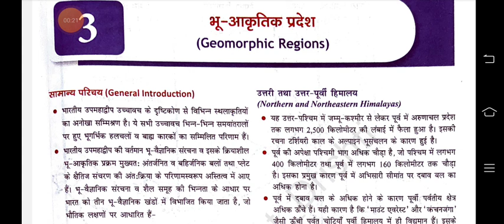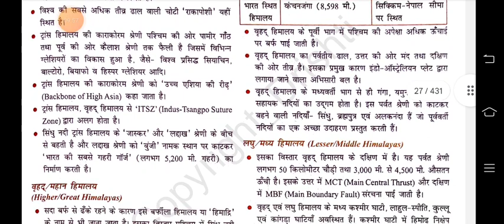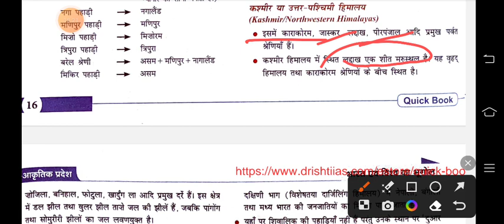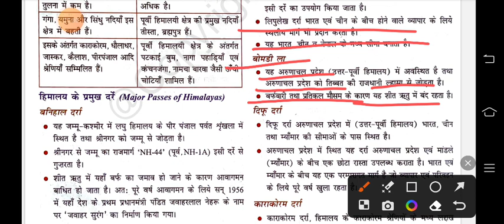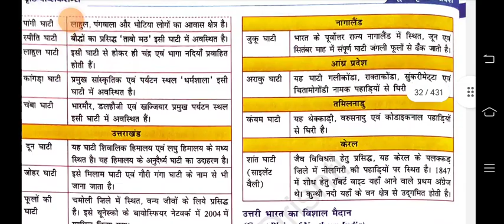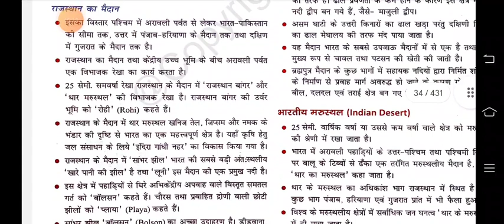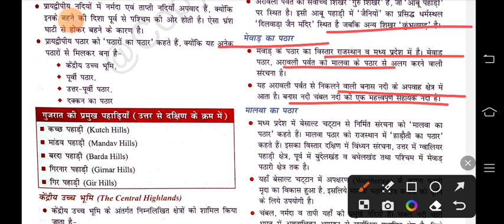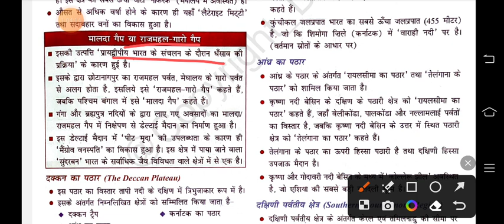DRISHTI INDIAN GEOGRAPHY QUICK BOOK DRISHTI INDIAN GEOGRAPHY QUICK BOOK complete